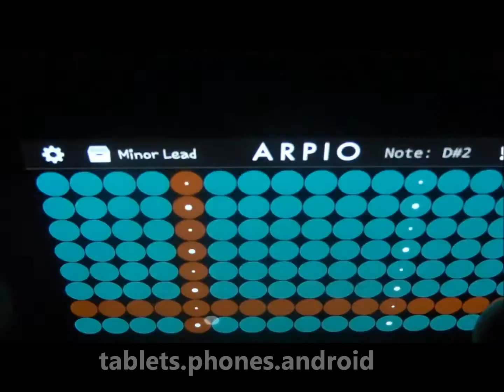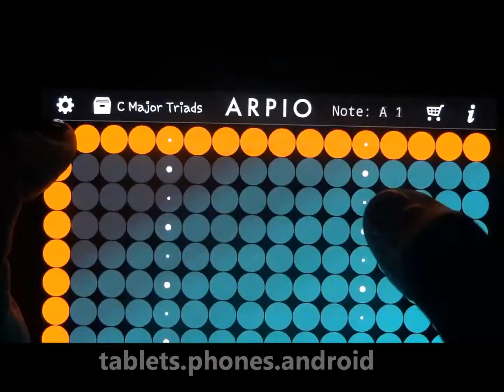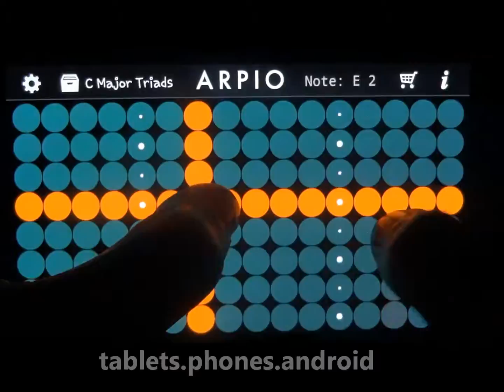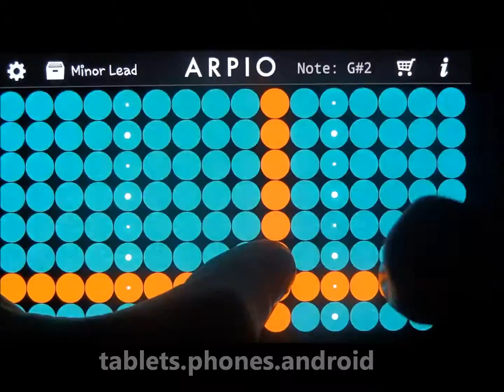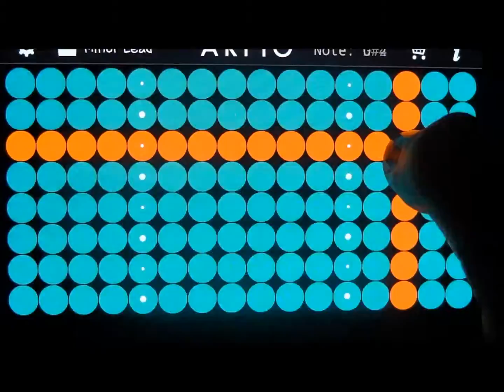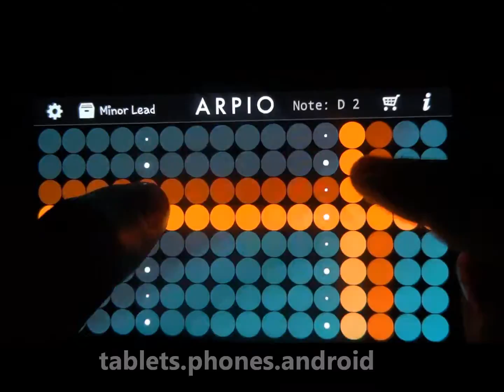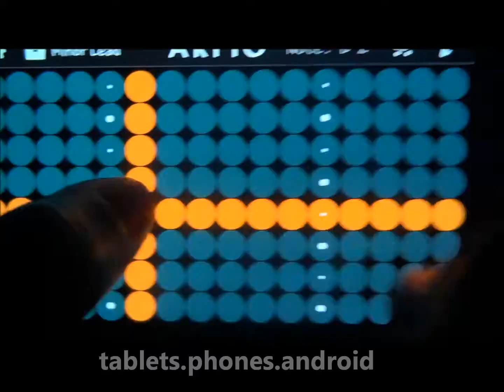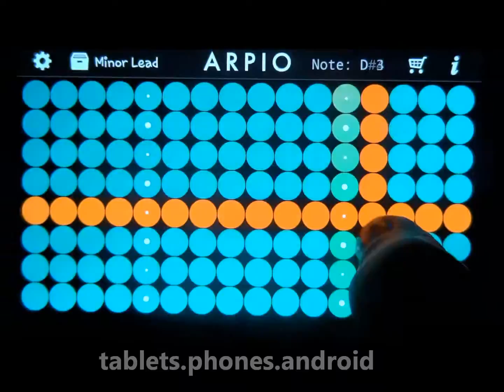ARPIO a new musical instrument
Description
ARPIO is a new musical instrument designed to play arpeggios*. Move up-and-down the matrix to set the arpeggio's speed, or left-and-right to set its pitch. Tilt the device for accelerometer-controlled volume and pitchbend, or shake for vibrato.

You may be interested in ARPIO if you play piano, guitar, violin, drums, synthesizer, arpeggiators, cello, or bass. Also, if you use digital audio workstations like Ableton Live, Bitwig Studio, Logic Pro, Fruity Loops, or Pro Tools.
In the future, MIDI support may be added depending on interest. This would turn ARPIO into a MIDI arpeggiator, allowing you to control hardware synthesizers like those made by Moog, Roland, Korg, Dave Smith Instruments, Elektron, Arturia, Yamaha, and others.

A similar version of ARPIO is available on iOS devices, under the name Arpeggionome.

*An arpeggio is a musical technique where notes in a chord are played in sequence, rather than ringing out simultaneously